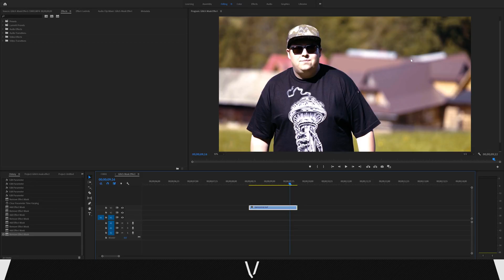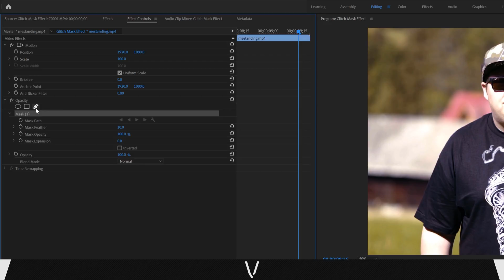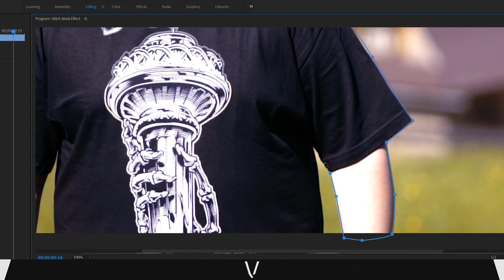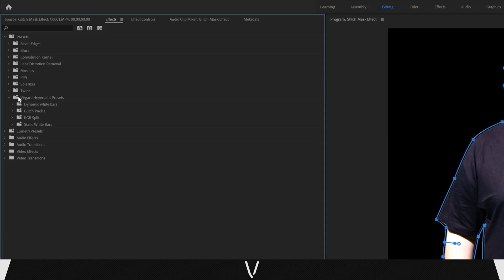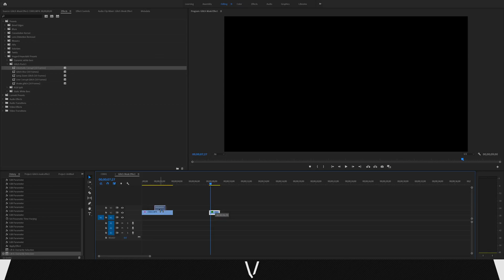Masking GLITCH EFFECT in Premiere Pro - Glitch Mask Effect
Awesome Seperated Masking Glitch Effect in Premiere Pro cc .
In this Glitch tutorial i'm going to show you how to mask around a subject to create a seperated glitch effect in Premiere Pro by using masking.

🎞 Get TWO Months Extra for free when you sign up with top notch stock footage with unlimited downloads!

🎵 The Music i use for all my videos is from Epidemic Sounds:

💰  I use this store platform to sell my LUTs and Presets, You can sell your own digital products as a video creator and earn income too!

📹 This is some of the camera gear i use to make videos:

Sony A7iii (Amazon)
Sony 16-35 F2.8 Lens (Amazon)
Super fast SD Card; (Amazon)
CAMERA MONITOR AND RECORDER (Amazon)
BATTERIES (Amazon)
MUST HAVE CHARGER (Amazon)
REMOTE FOR MY CAMERA (Amazon)
ND FILTER 2-6 STOPS (Amazon)
ND FILTER 6-9 STOPS (Amazon)
EPIC DRONE (Amazon)
DRONE ND FILTER (Amazon)
BEST GIMBAL (Amazon)
SMALL STABILIZED CAMERA (Amazon)
TRIPOD (Amazon)
BEST VLOGGING TRIPOD (Amazon)
VLOGGING MIC (Amazon)
GOOD SOUNDING MIC (Amazon)
AWESOME WIRELESS MIC (Amazon)
BEST TRAVEL BACKPACK (Amazon)
POWERFUL 4K EDITING COMPUTER (Amazon)
COOL SMALL LED LIGHT (Amazon)
STUDIO LIGHTS (Amazon)
STUDIO LIGHT DOME (Amazon)
FAST SSD FOR EDITING (Amazon)
BACK UP YOUR STUFF! (Amazon)
PERFECT VIDEO EDITING MOUSE (Amazon)
BEST PHONE FOR SMARTPHONE FILMMAKING (Amazon)
PODCAST/VOICEOVER MIXER (Amazon)
PROFESSIONAL MIC (Amazon)
SLEEK MIC STAND (Amazon)
VIDEO EDITING BEAST MONITOR (Amazon)